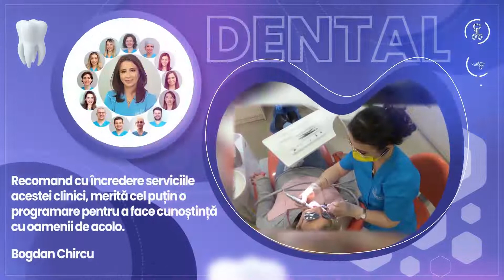Tratament parodontoza cu laser - dr Ioana Stoia Clinica EXCEDENT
Cum se trateaza parodontoza cu laser?
In Clinica EXCEDENT tratamentul parodontozei cu laser se face in 3 etape, in functie de stadiul ei:
In parodontopatii incipiente: igienizare completa prin detartraj cu ultrasunete, periaj profesional, air-flow cu bicarbonat si laser-cleaning. Astfel se face profilaxia gingivitei, iar pacientul este instruit gratuit pentru folosirea periutei electrice, atei dentare sau dusului bucal acasa.

In parodontoza moderata (sangerari gingivale, retractii 2-3 mm): se fac suplimentar fata de etapa precedenta: sterilizarea pungilor parodontale cu laser, desensibilizarea radacinilor dezgolite si frenectomii pentru oprirea retractiei gingivale.

In parodontoza avansata (mobilitate dentara, pungi parodontale 5-7 mm) se face suplimentar imobilizarea dintilor, LAPT ( laser asisted perio therapy) si chiuretajul manual al pungilor parodontale pentru eliminarea tesuturilor bolnave si stimularea vindecarii. Tratamentul se face la interval de 1-2 saptamani, cate o arcada dentara/sedinta.

Ce beneficii aduce laserul in parodontoza?

LAPT (tratament parodontal asistat de laser) folosit inaintea interventiilor manuale aduce beneficii incontestabile pacientilor:

impiedica contaminarea incrucisata, de la un dinte foarte afectat la unul vecin sanatos,
reduce cu 50% adancimea pungilor parodontale de pana la 7 mm
reduce sangerarea si creste vizibilitatea campului operator inainte de chiuretajul manual
atasament gingival mai sanatos si mai durabil postoperator prin incetinirea proliferarii epiteliului gingival si stimularea fibroblastilor si osteoblastilor.
amplifica procesele naturale de vindecare si raspunsul imun antibacterian local
reduce sensibilitatea radacinilor descoperite prin efect direct pe canaliculele dentinare.

Parodontoza reapare dupa tratamentul cu laser?

Caracterul complex al bolii parodontale impune un tratament adecvat si o intretinere periodica, atat la domiciliu cat si in cabinetul dentar.

Un tratament instituit încă din primele faze ale bolii asigură rezultate foarte bune si absenta recidivelor la pacientii constiinciosi.

Tratamentul parodontozei avansate este unul complex şi se realizează prin multiple proceduri de ordin medicamentos, chirurgical, de restaurare a funcţiilor afectate şi de echilibrare ocluzală, laserul fiind doar o componenta foarte importanta in mentinerea rezultatelor obtinute pe termen lung.

Clinica EXCEDENT ofera pacientilor sai inca de la prima consultatie informatii detaliate asupra tratamentelor necesare, medicii nostri fiind atent preocupati de evolutia sanatatii dvs. dentare si parodontale.

Afla mai multe detalii despre tratamentul parodontozei cu laser direct de la medicul specialist!
Programeaza-te la 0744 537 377 sau 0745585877!